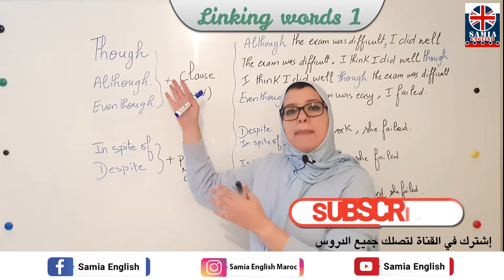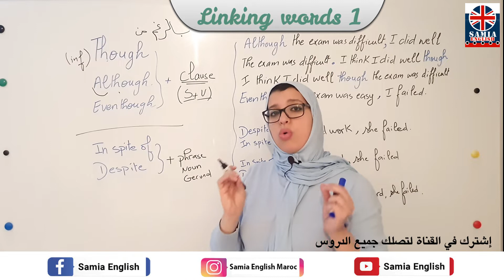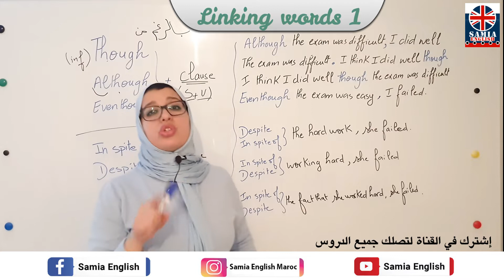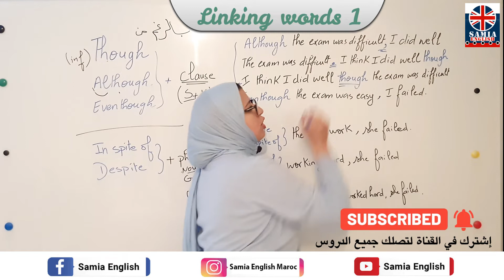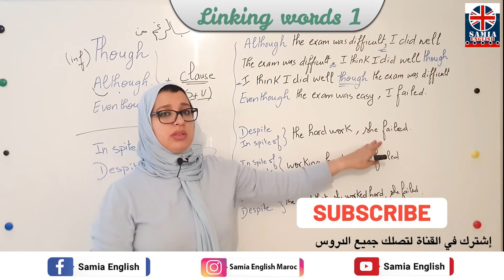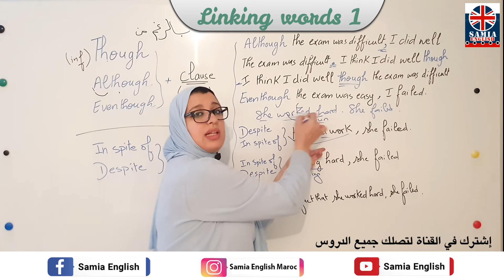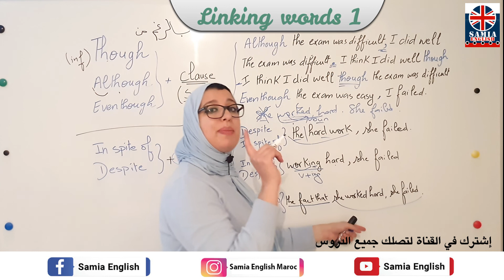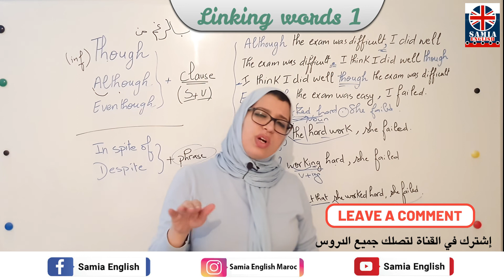Linking words (1) 2 bac / درس أدوات ربط الجمل 😍 الثانية باك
من البداية سيجعلكم تحبون تعلم الإنجليزية من الدرس الأول. ان هذه المجموعة من الدروس هي عبارة عن كورس شامل و كامل من تعلم اللغة الإنجليزية بطريقة سهلة للمبتدئين بارتكازه على تعلم اللغة الانجليزية بالصوت والصورة و من خلال المحادثات و تعلم مفردات اللغة الإنجليزية.

في هذا الكورس تجدون:
دروس خاصة للمقبلين على إنتحانات الباك

‎الحروف الانجليزية.
linking words